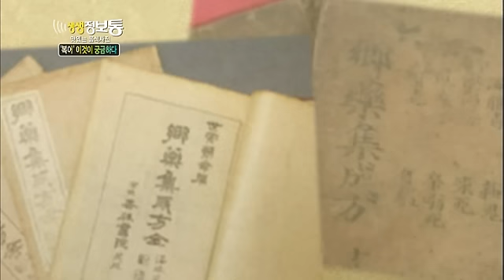생생정보통 - Live Info Show 01 EP807 # 014